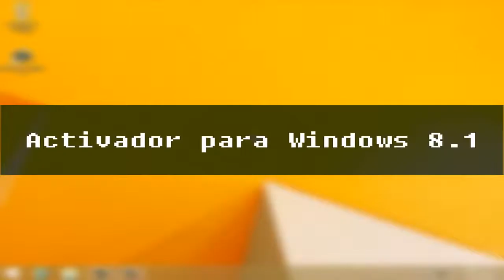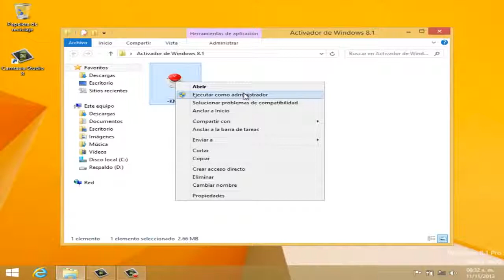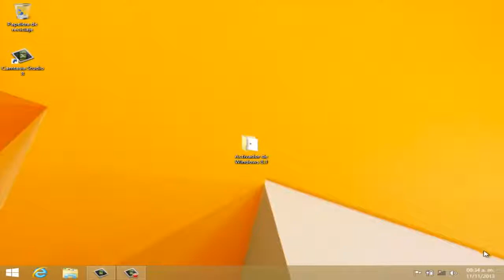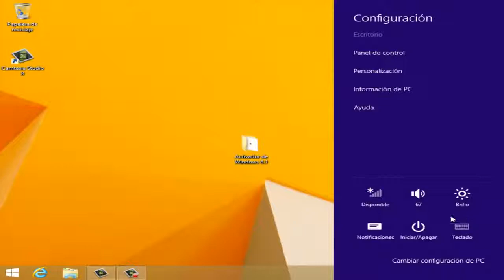Windows 8 1 pro Permanant Activator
MohanTheMass / VelloreHackers

Follow Me On :
Facebook.com/MohanTheMass

Like My Page On Facebook :
Facebook.com/VelloreHacekers

MohanTheMass.blogspot.com

This Is To Know How You Can Be Safer From Hackers .